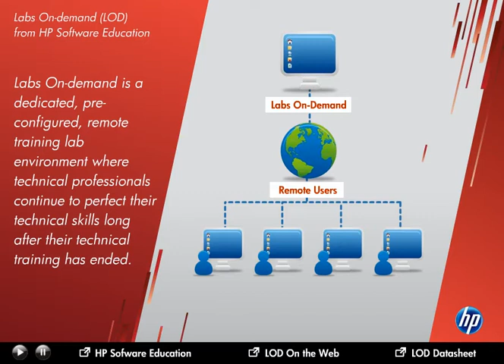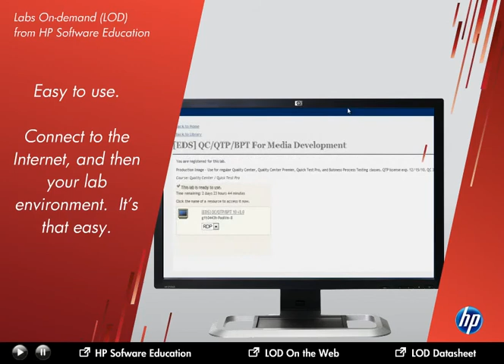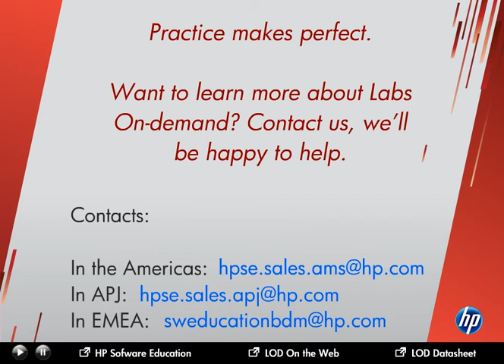HP Education Services Labs On Demand (LOD) Demo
Short video explaining Labs On Demand